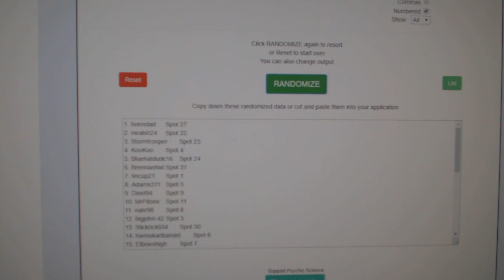Multi Randoms - C&C GB #9209